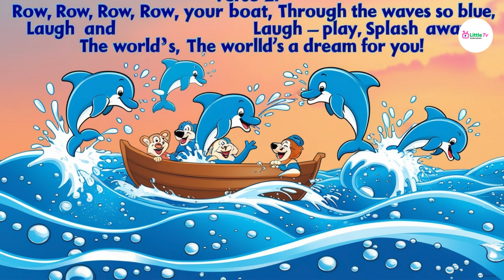Row, Row, Row Your Boat Song | Row Row Kids Song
Row Row Kids Song | Row, Row Song | Row, Row, Row Your Boat | Row, Row, Row Your Boat Song
Row Row Row Your Boat (Sea Adventure Edition! ⛵) | CoComelon Nursery Rhymes & Kids Songs
Row, row, row your boat | Nursery Rhymes | Kids Toddlers songs
Welcome to Little Geniuses TV! Our latest video, "Row, Row, Row Your Boat - Kids Song & Nursery Rhyme," is a fun and interactive musical adventure for young learners. This classic nursery rhyme encourages imagination and creativity while teaching kids about rhythm and melody. Sing along as we take you on a joyful boat ride with cheerful animations, perfect for preschoolers and toddlers. Whether you're a parent or teacher, this educational video will engage and entertain your little ones while promoting early childhood learning through music.
Related key words and Queries:-
Row Row Row Your Boat
Kids Song
Nursery Rhyme
Preschool Songs
Toddler Songs
Children's Music
Learning Songs for Kids
Educational Songs
Boat Song for Kids
Classic Nursery Rhymes
Sing-Along Songs
Kids Boat Song
Rhyming Songs for Kids
Kids Learning Videos
Nursery Rhyme Animation
Fun Kids Songs
Popular Kids Songs
Interactive Kids Songs
Row Your Boat Lyrics
Learning Through Songs
Boat Adventure Song
Animated Kids Songs
Fun Learning Songs
Educational Rhymes
Sing Along Nursery Rhymes
Boat Ride Song
Children's Educational Videos